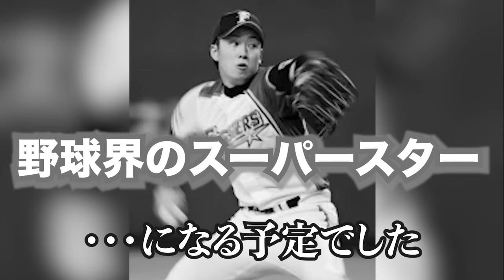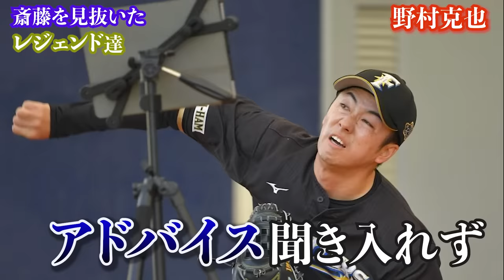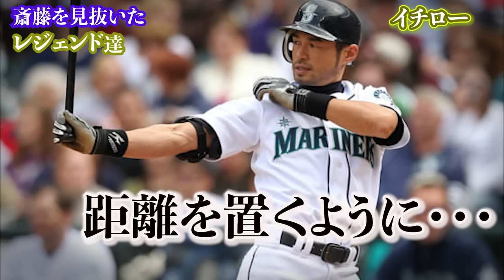【驚愕】斎藤佑樹が成功出来なかった最大の要因！イチロー・ダルビッシュは見抜いていた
斎藤佑樹が成功出来なかった最大の要因！イチロー・ダルビッシュは見抜いていた